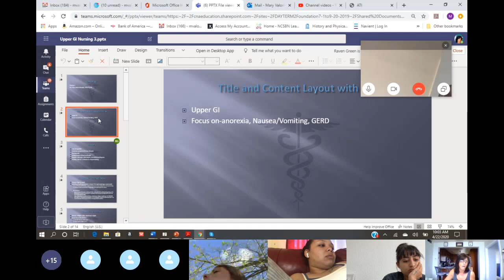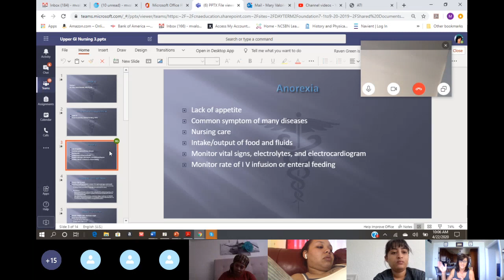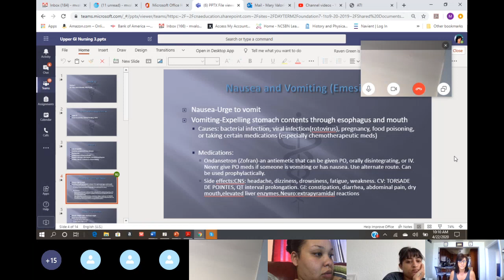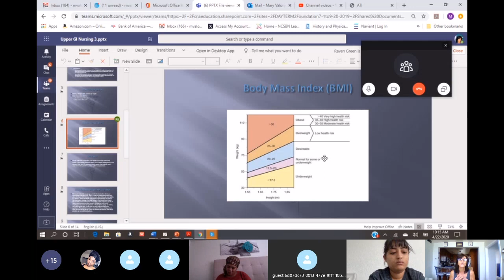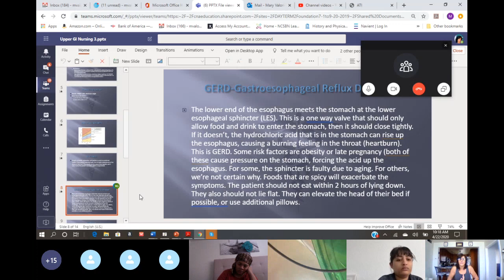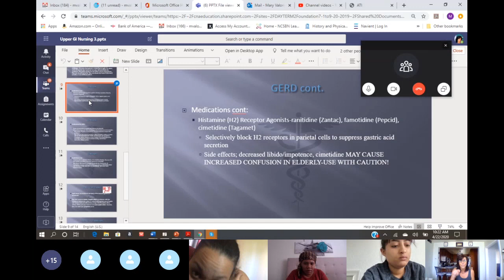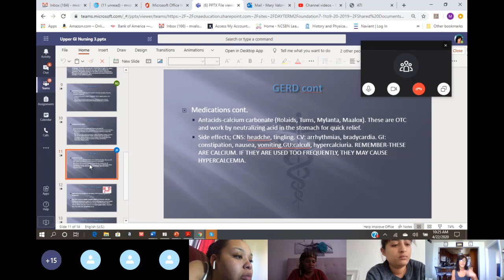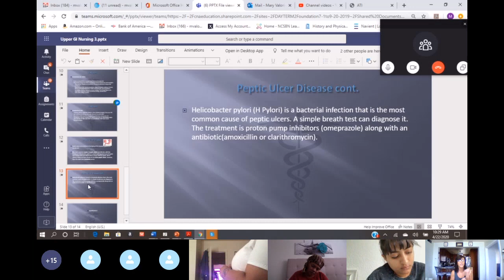UpperGI Chp 33